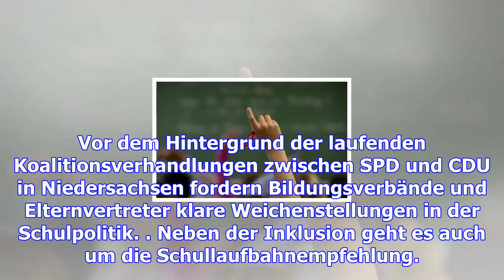Niedersachsen hat eine neue schuldebatte – haz – hannoversche allgemeine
Vor dem Hintergrund der laufenden Koalitionsverhandlungen zwischen SPD und CDU in Niedersachsen ford...